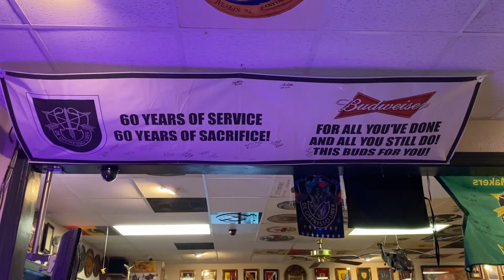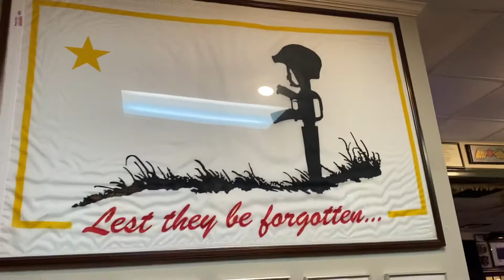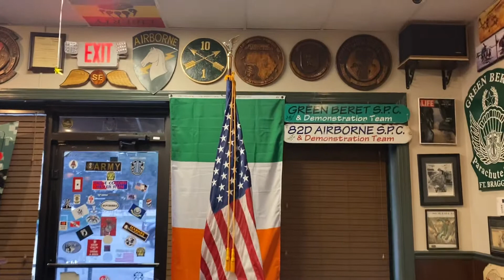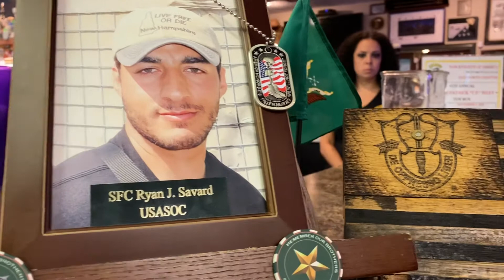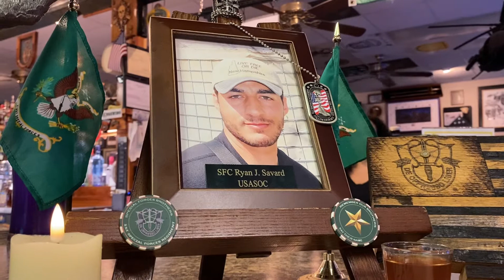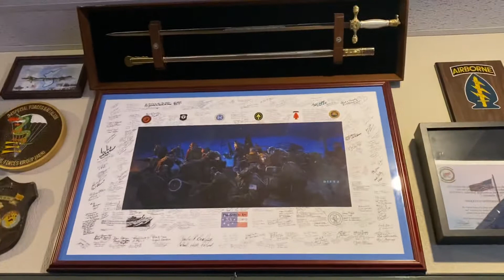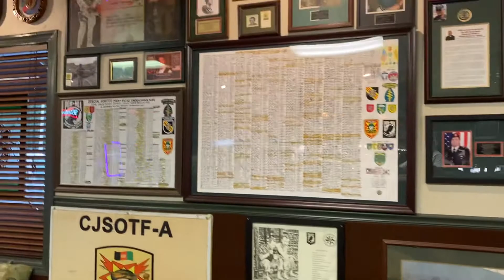SFC Ryan Savard Memorial Toast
SFC Ryan Savard
USASOC